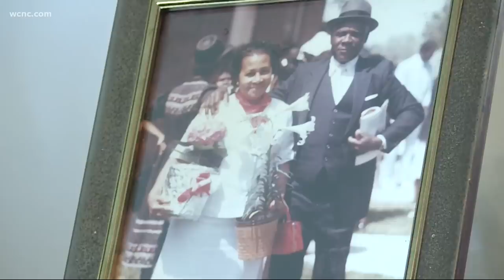Charlotte couple reflects on 82 years of marriage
D.W. and Willie Williams have been married for 82 years. They say they have never been the type to fuss or fight, and credit their longevity to God and their faith.